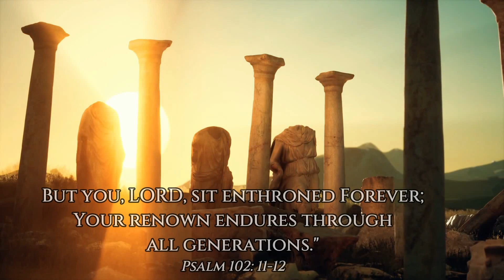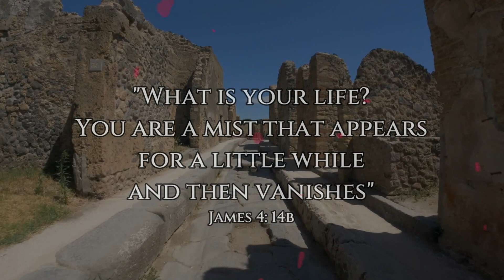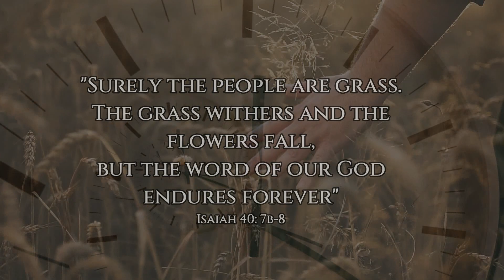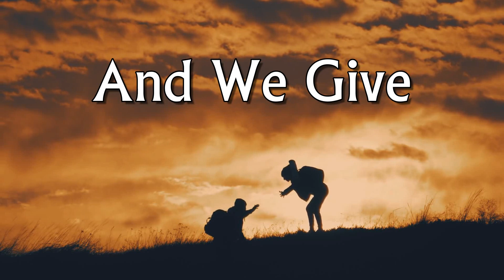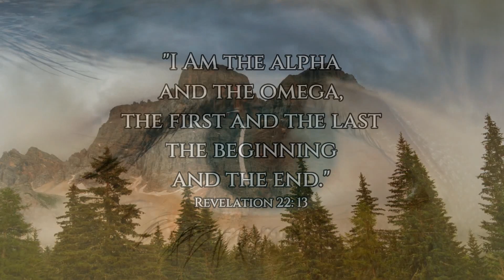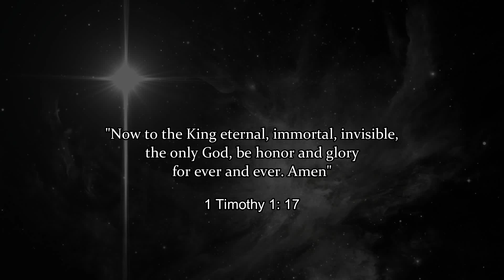"TIMELESS ONE" ~ Original Lyric Video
Lyric video for the original rock gospel song Timeless One.
Featuring Lizzy Holt on vocals.
Copyright Brett Christopher Statham 2022